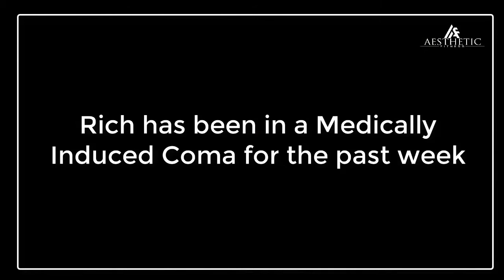1971-2017 in memory of Rich Piana